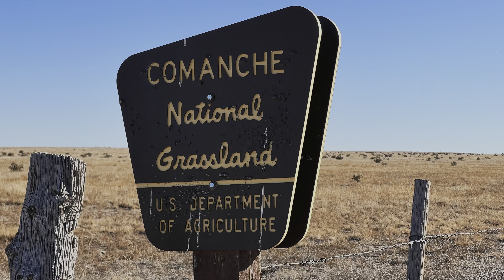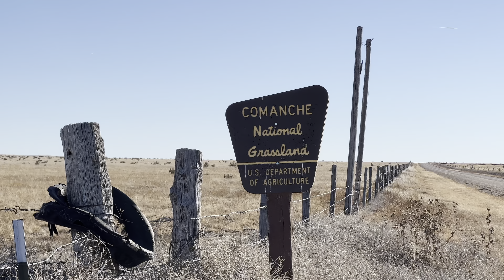Тайна земли Команчи. Путешествие в эпоху динозавров. Колорадо. США.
Колорадо богато своей историей! И в этот раз мы едем смотреть на следы динозавров, которые жили на земле Команчи. Приключение получилось очень интересным!

Дикие прерии, километры бескрайней пустыни в Колорадо. Необычные пейзажи земли Команчи. Удивительная Территория парка, немного конспирологии  и конечно следы динозавров!

Предлагаю путешествия онлайн с нами по Колорадо и другим местам в США.

Если вы живете в США и не знаете куда поехать на выходных или в отпуске, можно посмотреть наши путешествия по интересным местам в Колорадо и не только. Штат Колорадо уже стал нам как дом родной. Расскажем про жизнь в США и покажем красивые виды!

Чтобы дешево или бесплатно арендовать отели сети Marriott получите карту по моей ссылке и получите дополнительные бонусы!